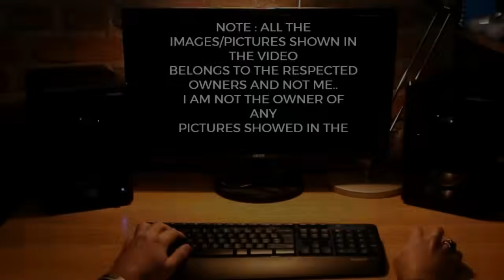TOP Defence Updates 1| Tejas Mk2 980 GaN Mod | MK2 Instant RECOVERY! | Type-214: Silent KILLERS!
TOP Defence Updates 1| Tejas Mk2 980 GaN Mod | MK2 Instant RECOVERY! | Type-214: Silent KILLERS!  @YourKnowledgeShow665

🔴 YKS NEWS TODAY:

0:00 Intro

1. India–Nepal Launch Suryakiran 19 to Boost Mountain Warfare Synergy
2. IAF Gets KC-135 Tankers—But Not for War
3. India’s New Ghost Fleet: German Type-214 Subs to Redefine Stealth in the Indian Ocean
4. Bangladesh Likely Buyer of Pakistan’s New JF-17 Block III Fleet
5. Army’s Green Shift: Hydrogen Trucks for Warzones, EVs for Peace
6. Tejas MkII’s Canards Promise Safer Recoveries After Mk1 Crash Debate
7. Uttam Mk2 Takes Flight Path: India’s Next-Gen Fighter Radar Enters Crucial Test Phase